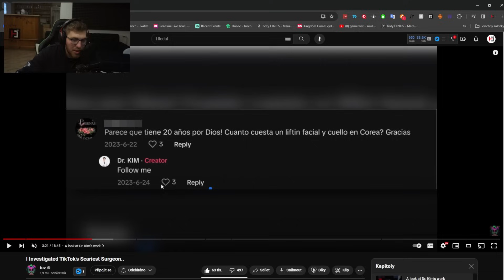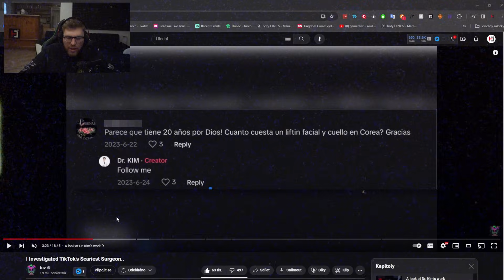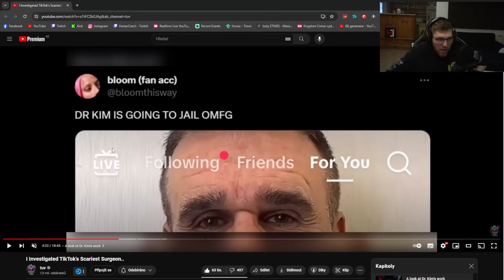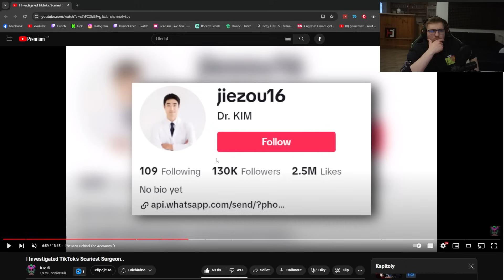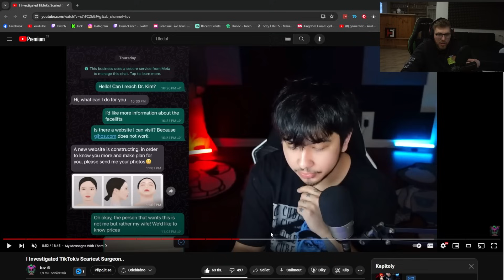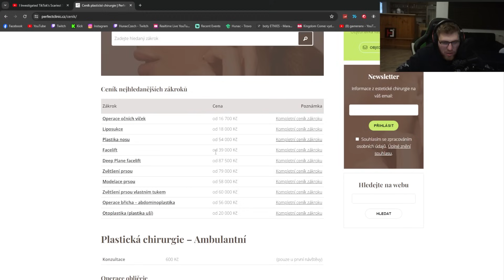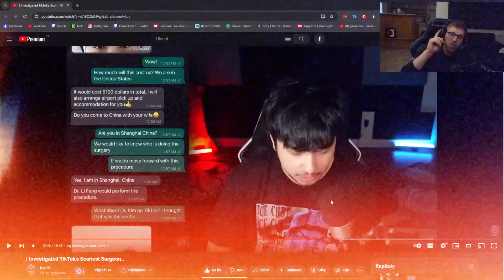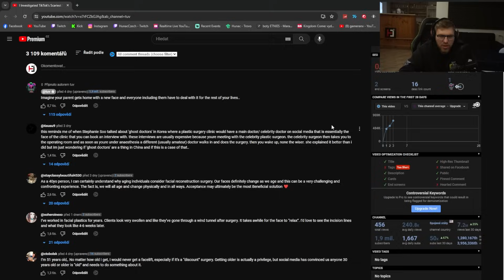Nejděsivější Chirurg na Tiktoku!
V tomto videu se podíváme na Chiruga, který dělá ty nejzvláštnější operace obličeje. Podíváme se na to, kdo to je, proč to dopadá takhle, kolik to stojí i na to, co na to říká...

... široká veřejnost a mnohem víc. Tohle všechno a mnohem víc uvidíte v tomto videu.